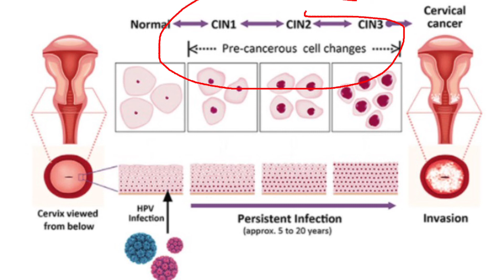HPV & Kanser Pangkal Rahim/Serviks | Dr Elyana Noordin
Sedikit fakta mengenai kanser serviks.
Dah buat pap smear ke belum tu?